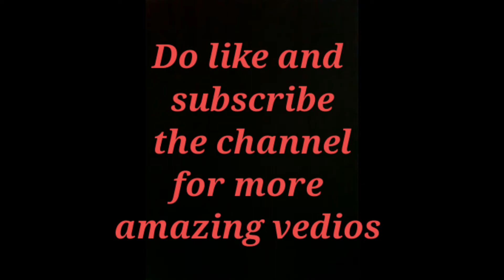IS he really noob ??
game -
BGMI